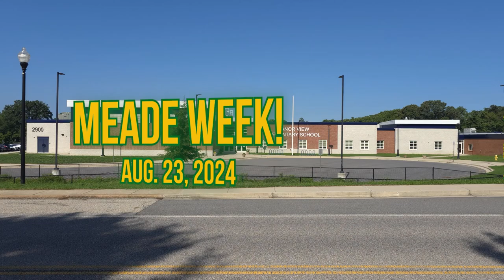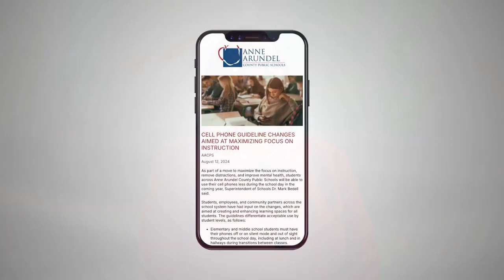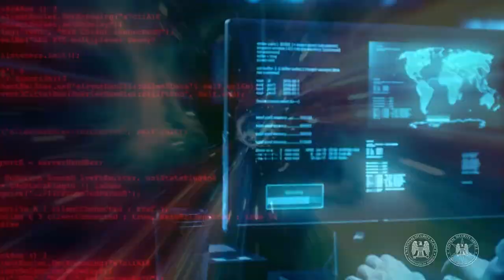Meade Week for Aug. 23, 2024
On this edition:  It's the back-to-school edition, we'll check in with the Garrison Safety Office and there's a new school cell phone policy.  Also this week, the NSA's Artificial Intelligence Security Center and September is Suicide Prevention Month.  These stories and more on Meade Week!